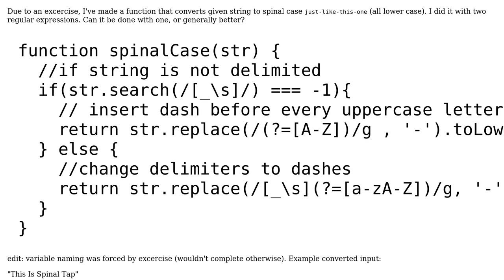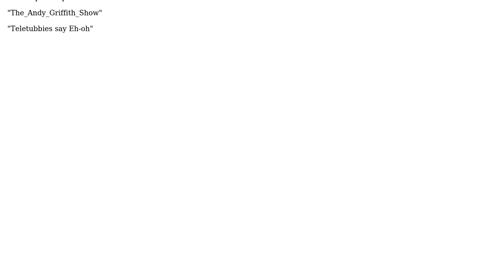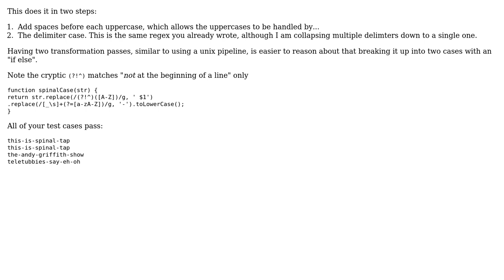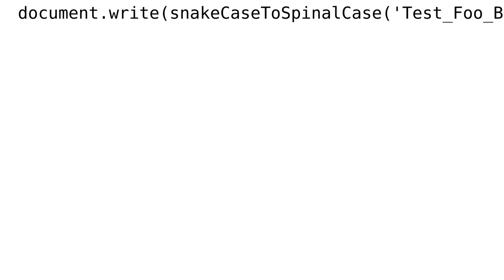Code Review: Convert string to spinal case (2 Solutions!!)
Code Review: Convert string to spinal case

With thanks & praise to God, and with thanks to the many people who have made this project possible! | Content (except music & images) licensed under CC BY-SA | Music | Images & others | With thanks to user Ketus user Joseph user Jonah and the Stack Exchange Network Trademarks are property of their respective owners. You are responsible for your own actions.